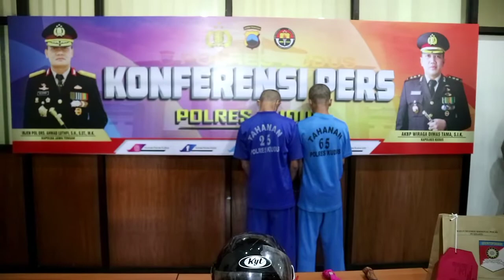Sekelompok Begal di Kudus Dicokok Polisi, Ini Kronologinya